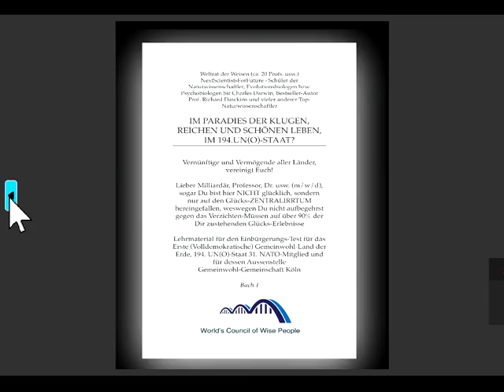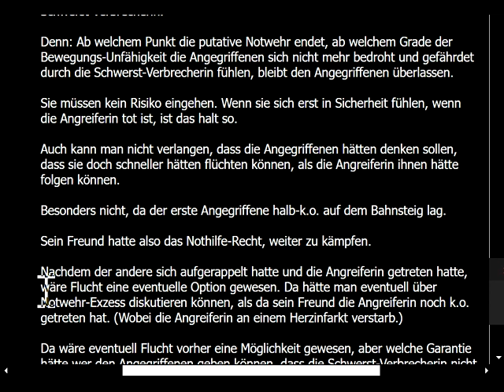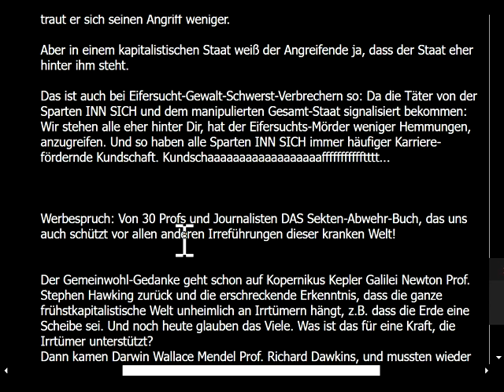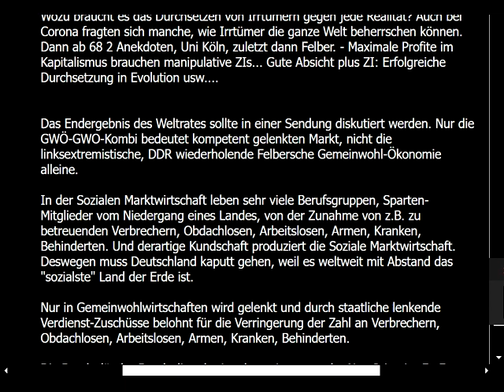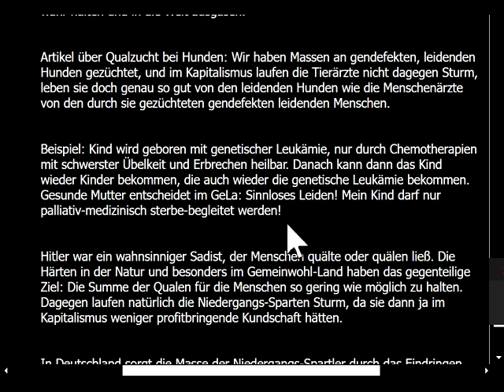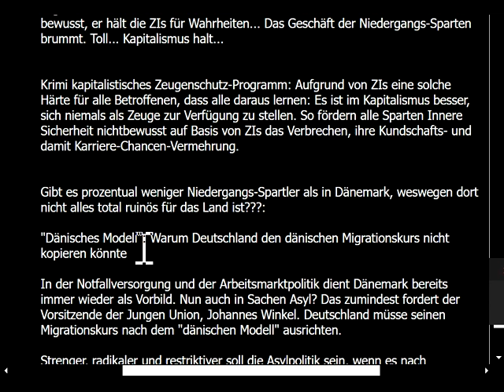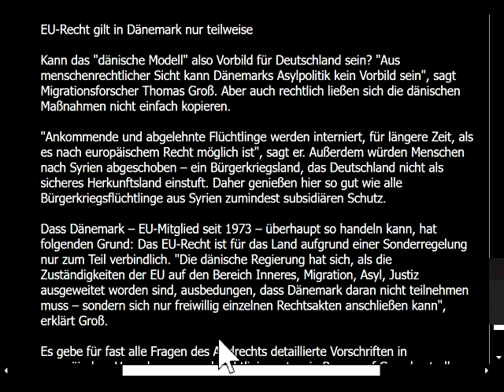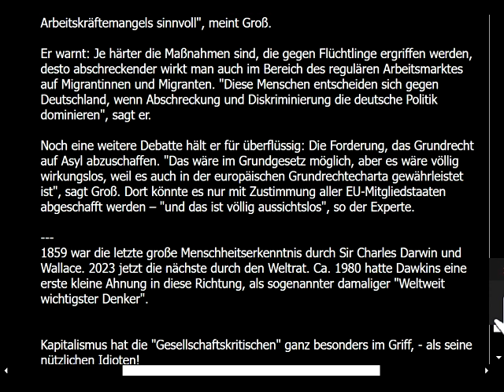MIGRATION, VERBRECHENS-FÖRDERUNG, Täterschutz vor Opferschutz-DIE WAHRHEIT dazu aus 1. Wahrheitsbuch